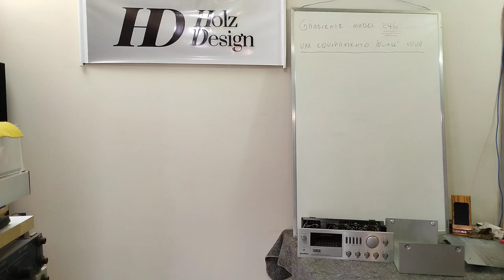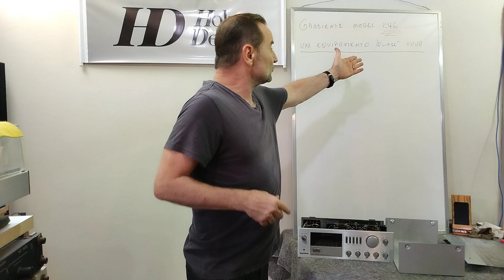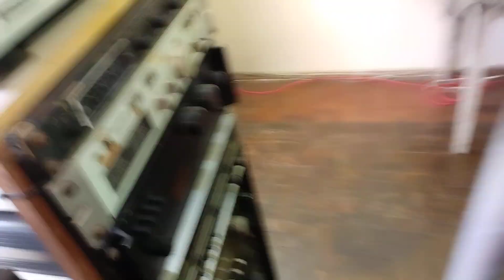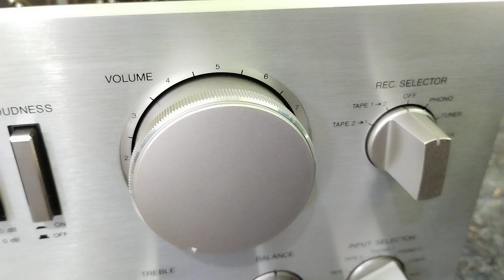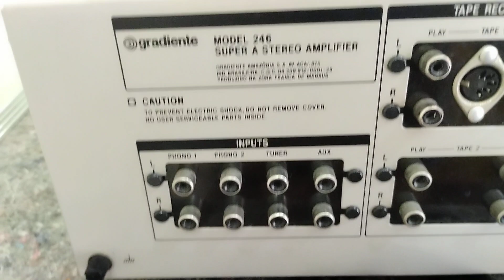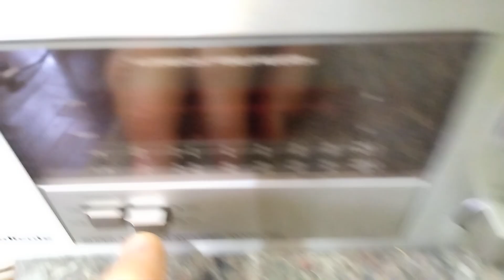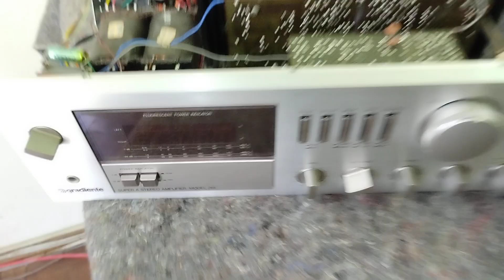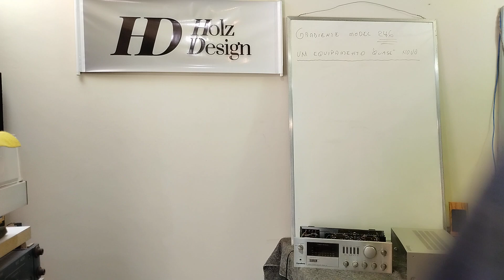Gradiente model 246 - Um equipamento "quase" novo.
Equipamento em estado ótimo de conservação e original.